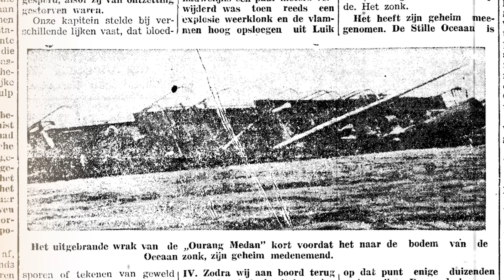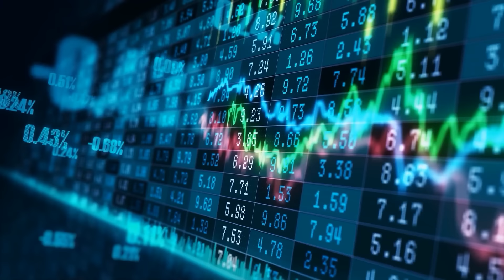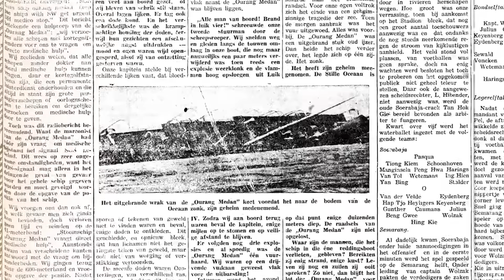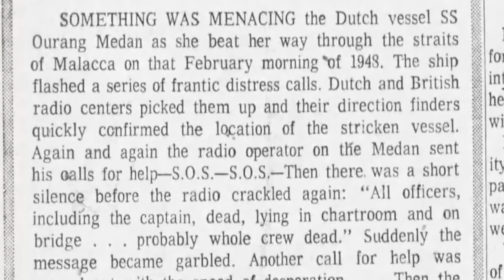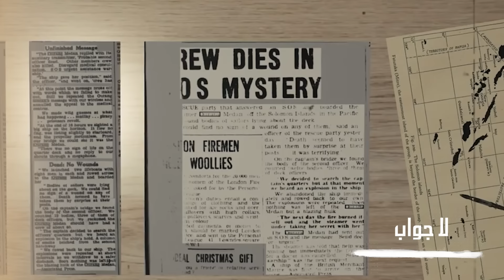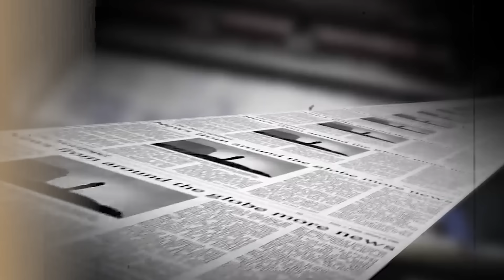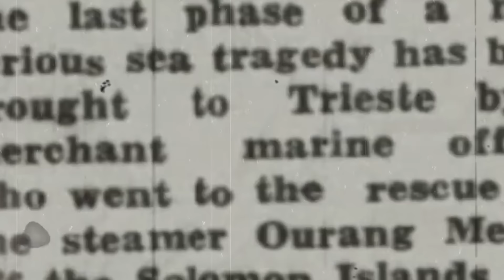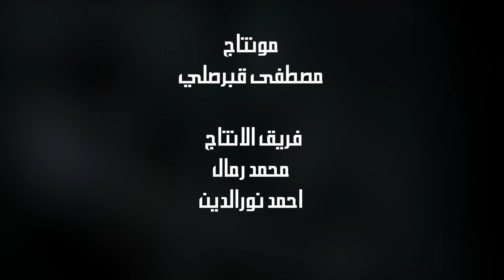أورانج ميدان .. سر السفينة الغامضة! - حسن هاشم | برنامج غموض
سفينة اس اس أورانج ميدان .. لغز الحادثة الذي لم يُكتشف حتى اليوم، ما الذي حدث على متنها فعلاً؟ وما هي الظروف الغامضة التي قُتل بها كل الطاقم؟ أو بالأحرى .. هل وُجدت هذه السفينة أساساً ؟
للأصدقاء الراغبين في دعم القناة واستمرارية البرنامج، بات بامكانكم ذلك عبر خاصية يوتيوب الجديدة
لتحميل برنامج بينومو والحصول على 1000 $ في الحساب التجريبي اضغط على الرابط التالي:
 لمضاعفة الإيداع الأول (من ٥٠ الى ١٠٠ دولار)، استخدموا الكود التالي:
" LUV198 "

تيك توك
ALHASHIM_HASAN

***hass.hash***